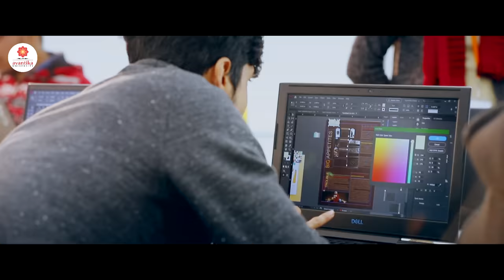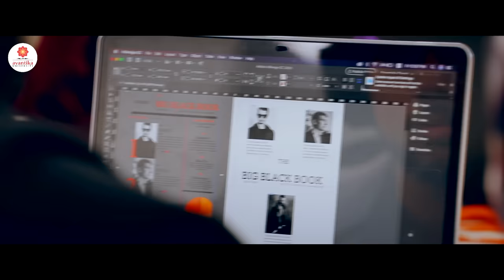Avantika University, MITID Indore - India's First Design Centered University - 3 minutes video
Welcome to Avantika University, MITID Indore - India’s first Design Centered University that integrated a liberal and creative approach to education with the spirit of innovation and design.

A perfect blend of the design and engineering - DESIGNEERING disciplines that offers a unique method of learning which fosters critical, lateral and analytical thinking. The idea is to provide breadth of knowledge, which is normally not found inside the classroom, but the idea is to take education beyond the classroom, beyond the disciplinary boundaries, beyond the university boundaries and beyond the realms of the comfort zones. So, lets have a glimpse.

Placements:
27 Lakhs Highest Package
8.5 Lakhs Avg Package
450+ Companies Hired
108 Project Opportunities

Achievements:
2nd Prize - Amazon
Winner - MIT COVID-19 Challenge
Runner Up - Microsoft Design Challenge
2nd Runner Up - Global Design Challenge, Hero MotoCorp
1st Prize in Film Making Competition
3rd Prize - Developer Student Club WOW
3rd Prize - Toy Design Challenge - THE INDIA TOY FAIR 2021
Selection for Google Developer Student Club

1st Position at Lexus Design Awards India 2020
1st Position at NASSCOM Design4India Awards 2019
2nd Position at YUJ UXplorer Design Awards 2019
3rd Position at Indian Film Project Competition 2019